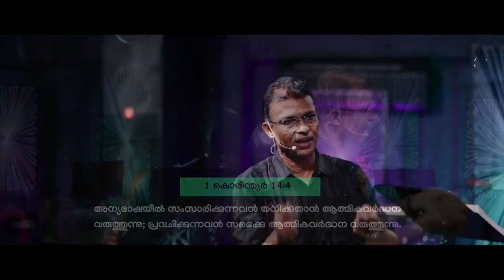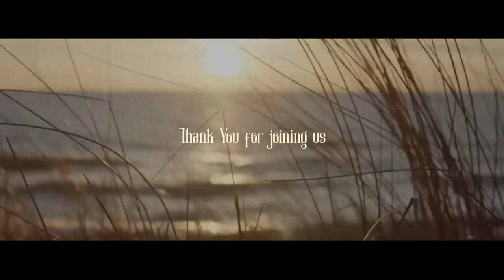DEW | Morning Devotion | September 10 2022 | Exodus Church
• Message - Ps Reji John
                      Exodus Church

• Worship -Niran Kumar
                   Exodus Church